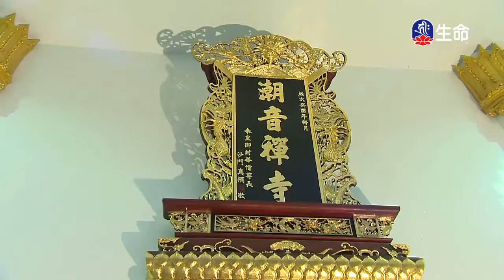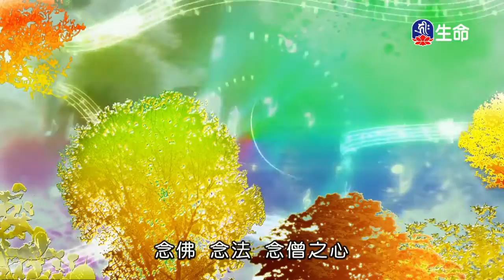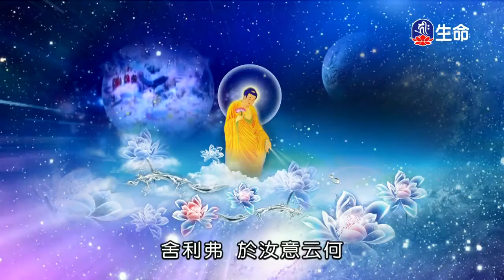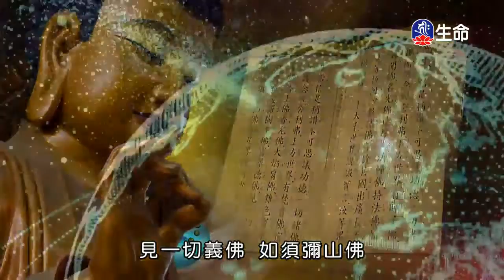潮音寺晚課-1_晚課_(lifetv_20200206_16:00)